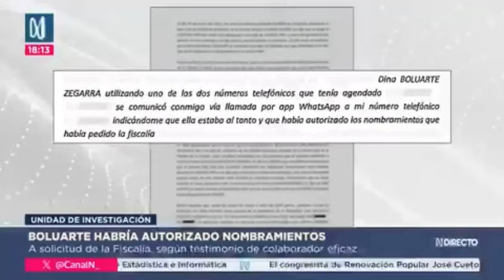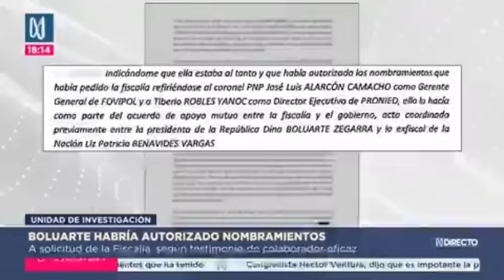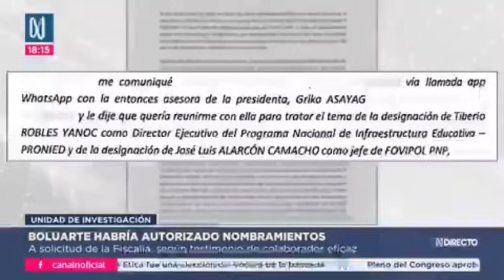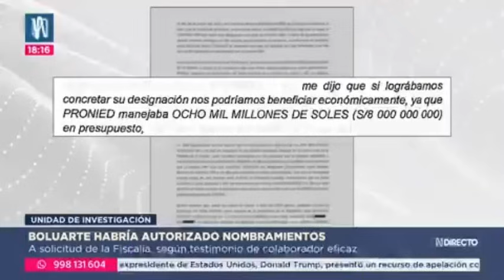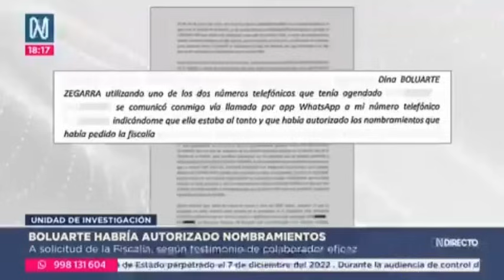Nueva prueba contra Dina Boluarte | Tomás Franco